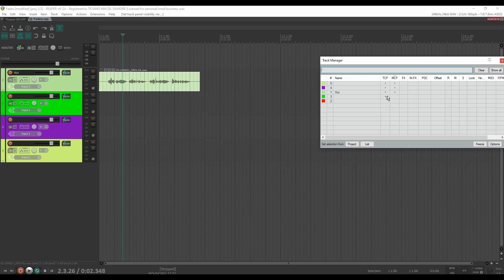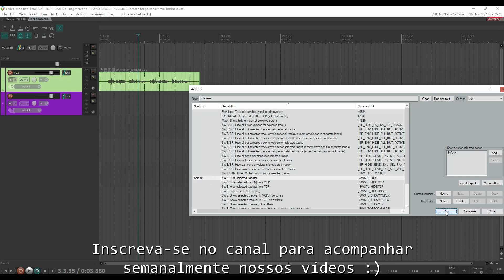Ocultando canais no Reaper - JOGO RÁPIDO #22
Nesse vídeo mostro como ocultar canais no Reaper.